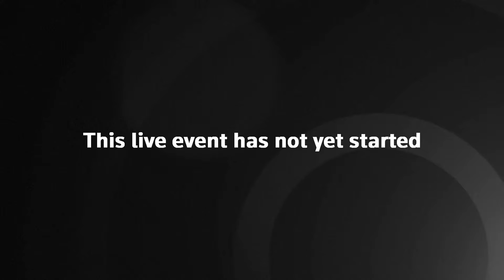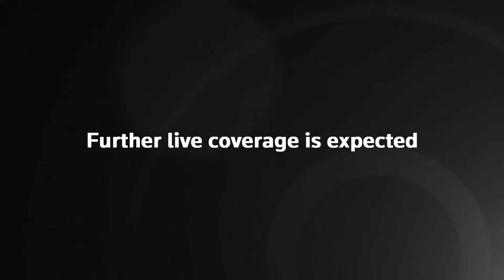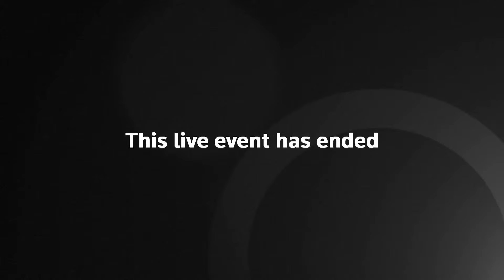LIVE: UK government statement after China cyber attack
Ministers will accuse China of a “malign attack” on Britain’s democratic institutions after it accessed the personal details of 40 million voters in a hack on the election watchdog.

Oliver Dowden, the deputy prime minister, is expected to tell MPs in a statement to parliament on Monday that the security services have identified malicious Chinese cyberattacks on bodies including the Electoral Commission.

Dowden is expected to announce that, as a result of the findings, the UK will look at sanctions on Chinese officials implicated in the attacks. The Foreign Office says Chinese officials implicated in human rights abuses in Hong Kong and Xinjiang can already be subject to sanctions.